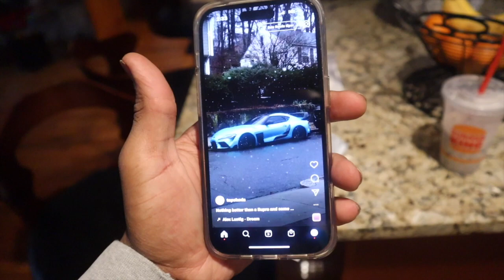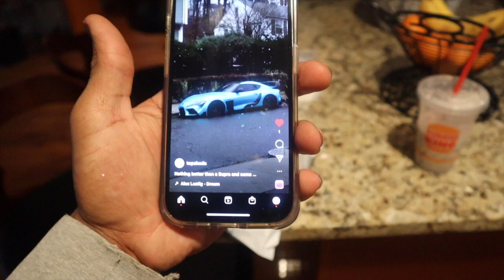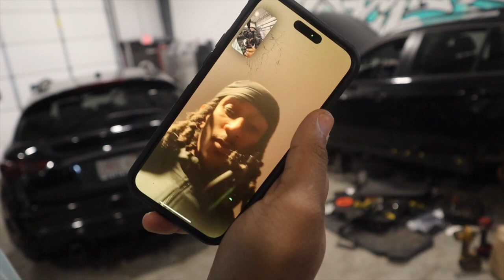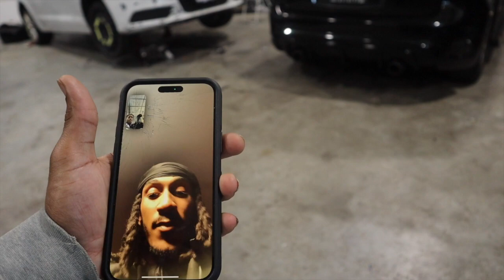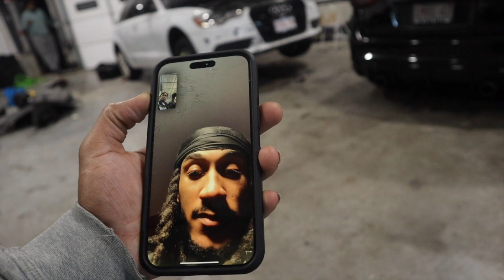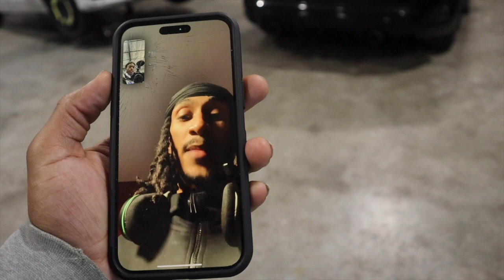My E91 Gets a "OEM" BBK Upgrade + New Complete Front Suspension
Im going to be documenting everything done to my wagon ! Can't wait for the finished result.

My new website for my clothing line!

if you haven't already watch my previous videos to keep up to date with my build and see everything that has been done to it.

NEW PARTS FOR THE SUPRA COMING SOON!

MORE NEW CONTENT COMING !